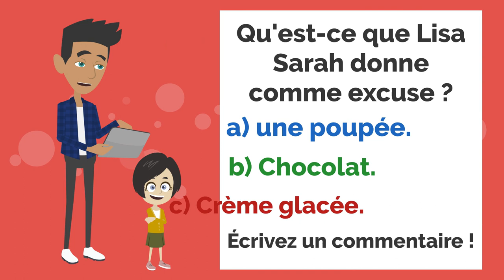The truth - La vérité | A Short Film French Conversation and Dialogue Practice